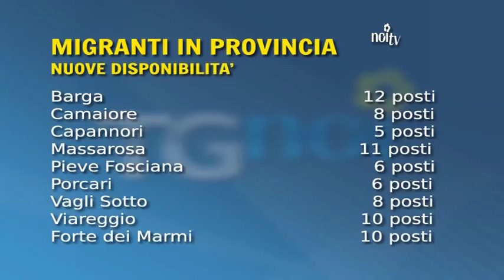70 profughi trasferiti dal campo delle Tagliate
LUCCA - La Prefettura di Lucca, con l'ausilio della diocesi, ha coinvolto 9 nuovi comuni della provincia che fino ad ora non avevano ospitato profughi, riuscendo a trasferire 70 migranti ospitati nel campo di prima accoglienza della Croce Rossa in via delle Tagliate.